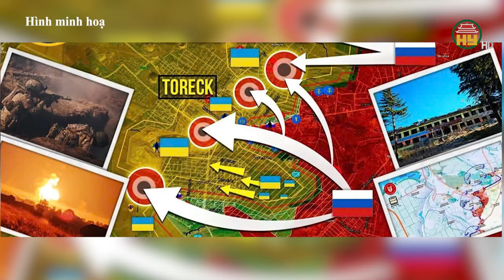" Sát thủ trên không" của Nga sẽ được tăng cường sản xuất / Mặt trận Toretsk " sôi động" trở lại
Hưng Yên TV |  Nga cho biết sẽ tăng số lượng UAV sản xuất trong năm nay lên gấp 10 lần để đảm bảo chiếm ưu thế trên chiến trường với Ukraine. Tổng thống Vladimir Putin hôm 19/9 cho biết Nga đang tăng cường sản xuất máy bay không người lái khoảng 10 lần lên gần 1,4 triệu chiếc trong năm nay để đảm bảo lực lượng vũ trang nước này giành chiến thắng ở Ukraine.
Ông Putin nói "Tổng cộng, khoảng 140.000 máy bay không người lái các loại đã được chuyển giao cho lực lượng vũ trang vào năm 2023". "Năm nay, việc sản xuất máy bay không người lái dự kiến sẽ tăng đáng kể. Nói chính xác hơn là gần 10 lần".
Tiktok: Truyền hình Hưng Yên
Facebook: Đài Phát thanh và Truyền hình Hưng Yên
Zalo: Đài PTTH Hưng Yên